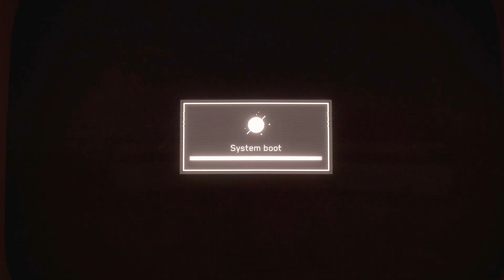Let's Play Atomic Heart Part 11 - Balls Into Tubes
We enter the boiler room and figure out a way to cool the boilers.  After that we return to the hot workshop to retrieve the heat-resistant Polymer canister.